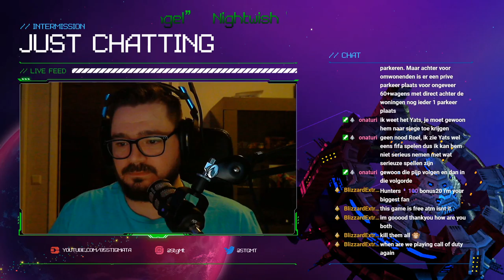HYPE new overlay!!!! || Schieten Jonguh || TD2 || CiA || 28/02/2020